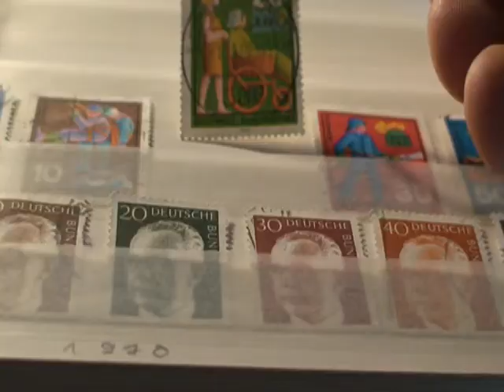DKMS Der Film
Ich wünsche der DKMS auf der Suche nach dem 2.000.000 Spender alles Gute und hoffe dass ich mit meinem Video dazu beitragen kann. Ich selbst bin über eine andere Organisation typisiert und ich muss sagen wenn ich so die Arbeit vergleiche, dann ist die DKMS wirklich herausragend und für alle die sich typisieren lassen wollen wirklich empfehlenswert.